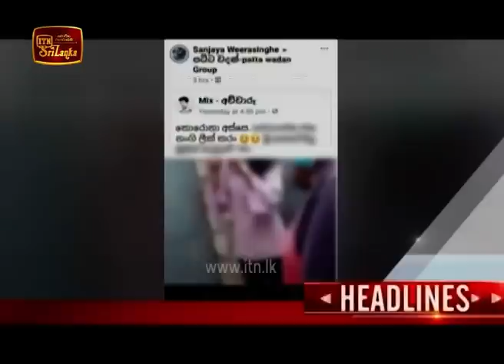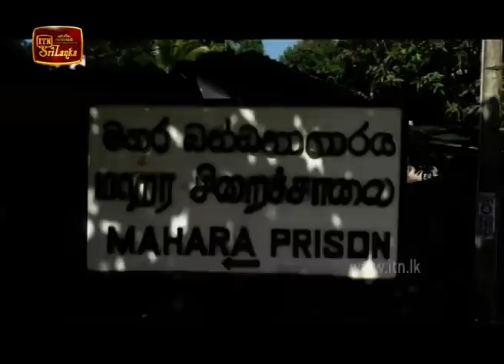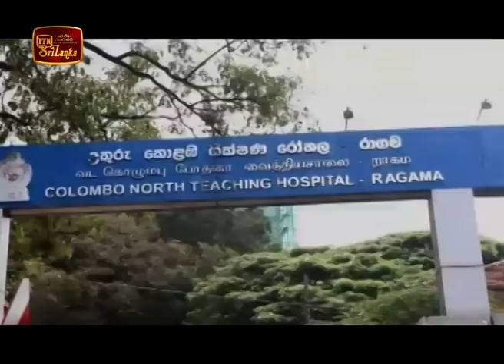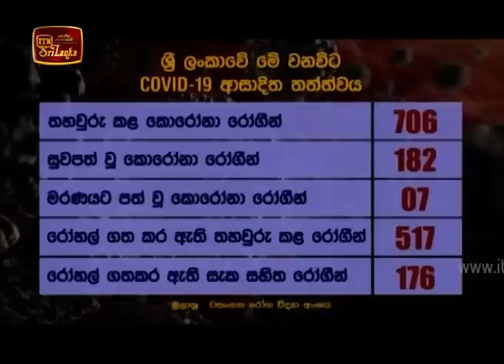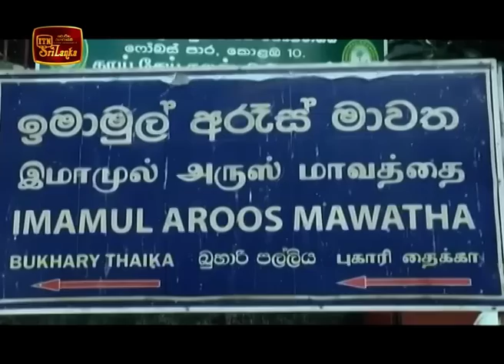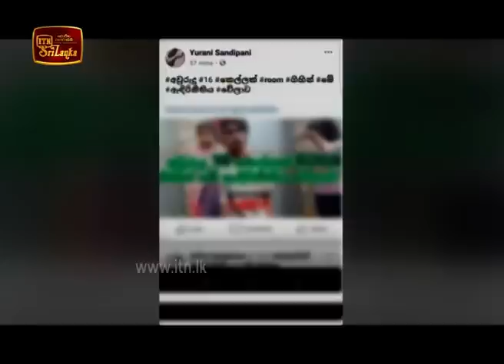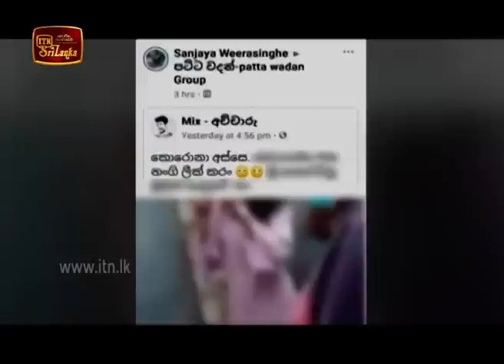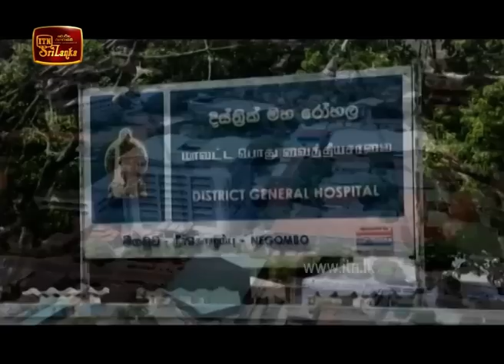ITN News 2020-05-03 | 06.30 PM